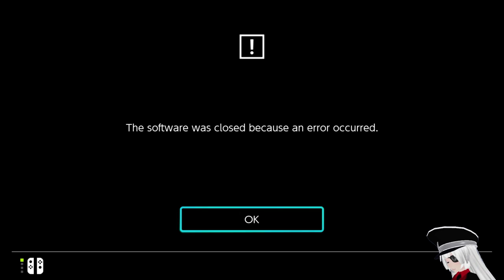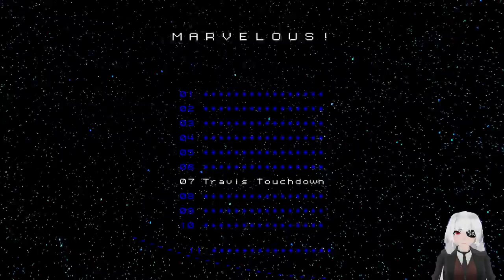No More Heroes ➤ 4 - DESTROY DESTROY DESTROY - Let's Play - Gameplay Walkthrough - SWITCH HD 1080p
This time on my let's play / walkthrough / playthrough of No More Heroes on Switch: I don't like this superhero...

No More Heroes (ノーモア★ヒーローズ Nō Moa Hīrōzu) is a hack and slash video game released for the Wii. It is directed by Goichi Suda (also known as Suda51), developed by Grasshopper Manufacture and published by Marvelous Interactive Inc., Spike, Ubisoft and Rising Star Games. The Entertainment Software Rating Board rated the game M in North America for "blood and gore, crude humor, intense violence, sexual themes and strong language." It was developed under the working title Heroes.

The game is not a sequel to Suda51's earlier game, killer7, but an entirely original game running on a new engine. Though the two games have stylistic similarities, Suda51 has said that while killer7 focused on political issues, No More Heroes focuses on social ones.

Throughout the game, the player controls the character Travis Touchdown. The game has a free-roaming world, allowing Travis to move around on foot or on his motorcycle, the "Schpeltiger". Gameplay is open-ended, with the concession that the player must kill the top ten assassins in order to make the storyline progress. There are numerous part time job side quests to earn money which can be spent on weapons, training sessions, clothes and video tapes.

Control is handled through the Wii Remote and Nunchuk attachment, with the Remote controlling Travis' weapon, the beam katana, and the Nunchuk moving him. Most attacks are performed using the A Button, with certain other moves, including the "Death Blow" and sword lock struggles, executed by following on-screen instructions. Further, since the beam katanas run on batteries (until late in the game, when an expensive "Energy Saving Part" has been obtained), they must be charged from time to time by pressing the 1 Button and shaking the Wii Remote. The beam katana can also be upgraded and replaced throughout the game. While the katana does not follow the exact position of the remote, it is able to distinguish between a "high" and "low" position which varies the character stance and the attacks performed. In addition to attacks with the beam katana Travis can kick and punch, and when enemies are stunned he can throw them with a number of professional wrestling maneuvers, done by manipulating both the Wii Remote and Nunchuk.

The story follows Travis Touchdown, who is a stereotypical otaku – his motel room decorated with professional wrestling and anime collectibles – living in near poverty in the Motel "NO MORE HEROES" of Santa Destroy, California. Having run out of money to buy video games and wrestling videos after winning a beam katana in an Internet auction, Touchdown accepts an offer to kill the drifting assassin Helter-Skelter. Doing so earns him rank 11 by the United Assassins Association, a body of assassins with a significantly shady background. After being informed that he has now made himself a target for aspiring assassins, Touchdown sets out to secure himself the coveted position of number one assassin in the UAA.

The Japanese release of the game included a manga with the instruction manual titled United Assassins Association Official Manual that contained much of the backstory about the UAA and Touchdown's first kill. This manga was not included in the North American release of the game, but part of the manga is available on the official website.

Above Travis Touchdown in the UAA are ten other assassins. The person that provides ranks and sets up matches for the assassins is Silvia Christel, a mysterious and cold woman. Touchdown is aided by a weapons maker named Dr. Naomi, Thunder Ryu, and a drunk, Randall Lovikov. Naomi sells beam katanas and upgrades for them, Ryu operates a gym and trains Touchdown - allowing him to increase his strength, combos and health for a small fee - and Lovikov teaches Touchdown new maneuvers and techniques.